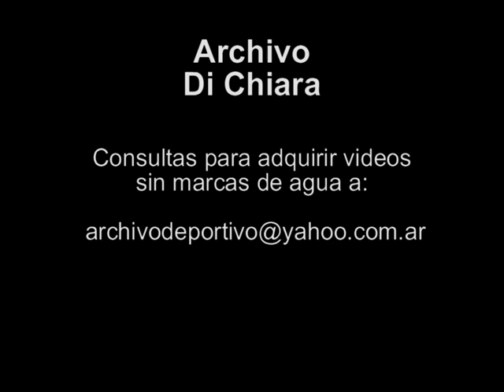Reportaje a Susu Pecoraro por nominacion al Oscar 1985 BG-0425 - DiFilm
Fecha: 1985
Duración:
Código: BG-0425